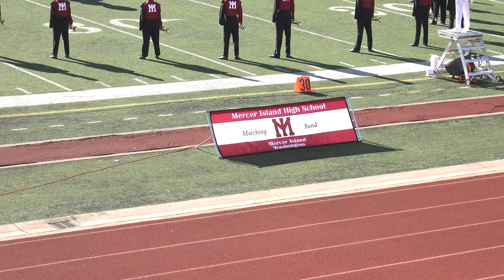Mercer Island High School Marching Band - 2019 Pasadena Bandfest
From Mercer Island, Washington
Mercer Island High School Marching Band performing their field show at the 39th Annual Pasadena Tournament of Roses Bandfest on Sunday, December 30, 2018.